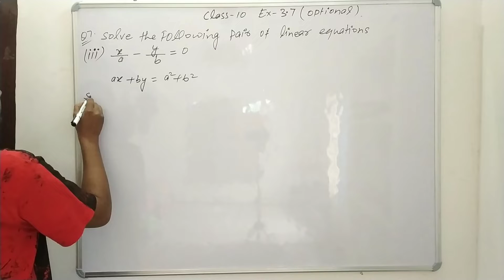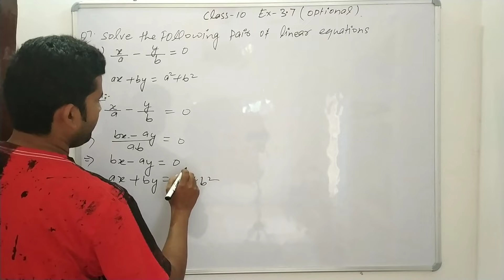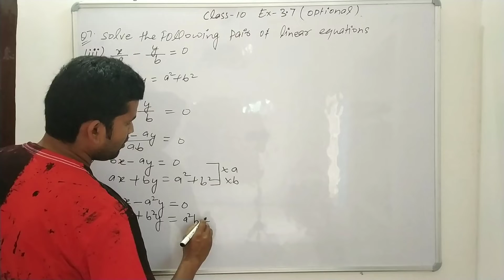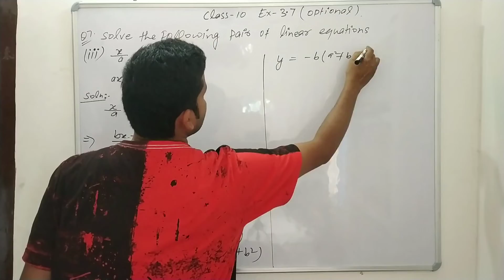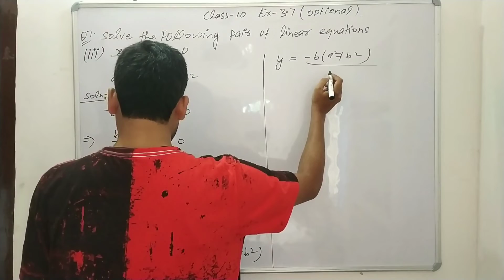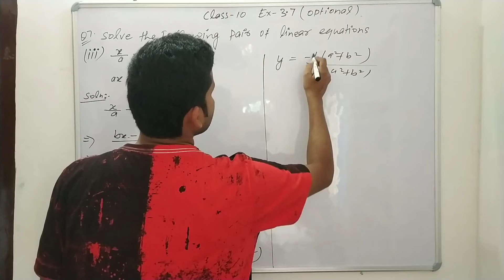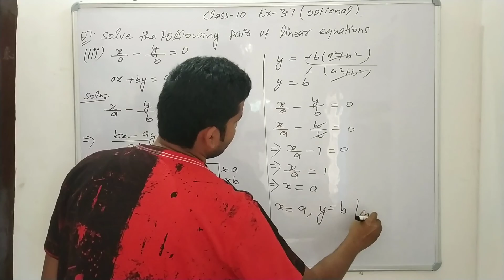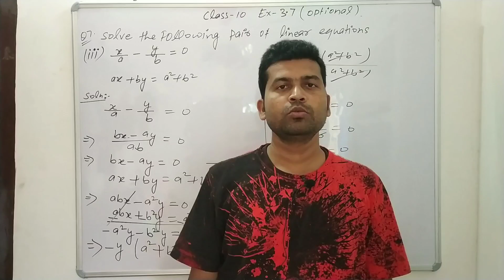Ncert Math Solutions class 10. Ex-3.7 Q-7(iii).|| Optional ex-3.7 q-7(iii) class 10 Maths.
Ncert Math Solutions class 10 ex-3.7 q-7(iii). class 10 Maths ex-3.7 q-7(iii). Optional ex-3.7 q-7 (iii) class 10 Maths.